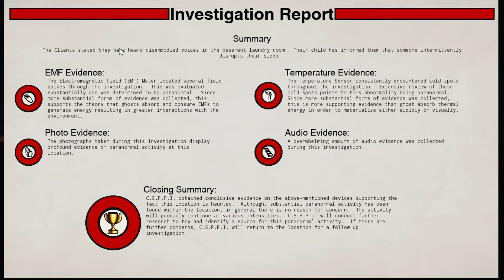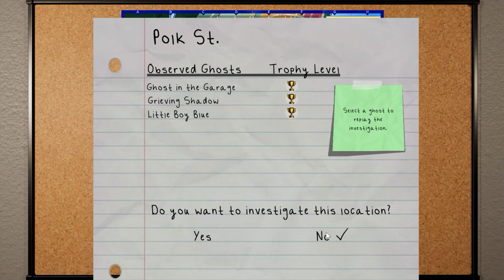Paranormal P.I. - Case Eight - Little Boy Blue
It seems like they've updated the game a bit, and for the better. That's always a good thing. 😀